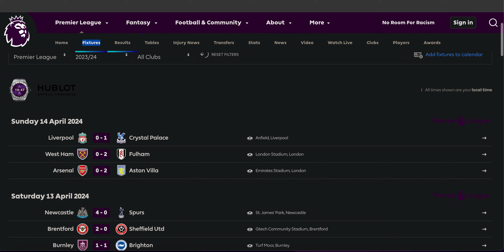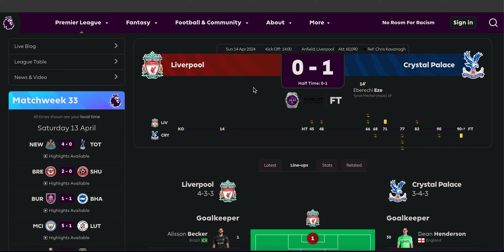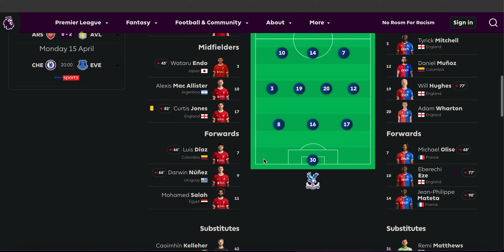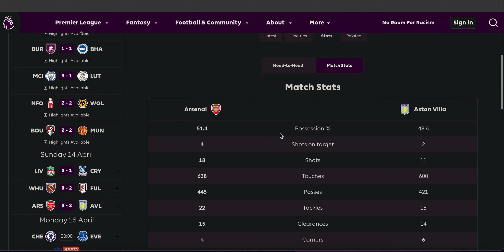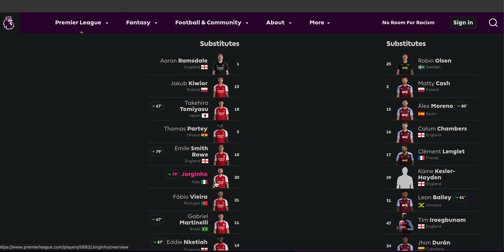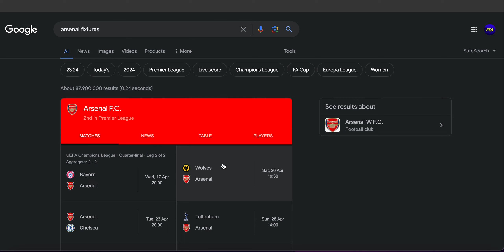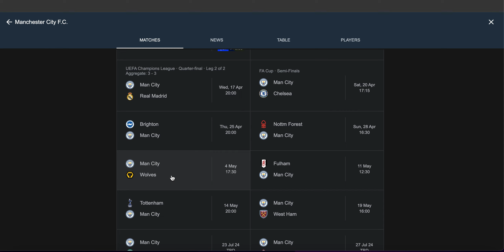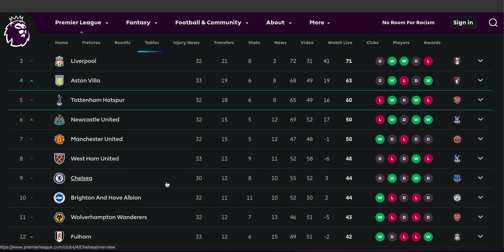(ASMR) Have Arsenal & Liverpool BOTTLED The Premier League Title? Are Man City Champions Now?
Hi there in today’s video I will be whispering a review of the 23/24 premier league gameweek 32 results, talking mainly about the premier league title race including Man City vs Luton, Arsenal vs Aston Villa, Liverpool vs Crystal Palace, Man United vs Bournemouth and much more!